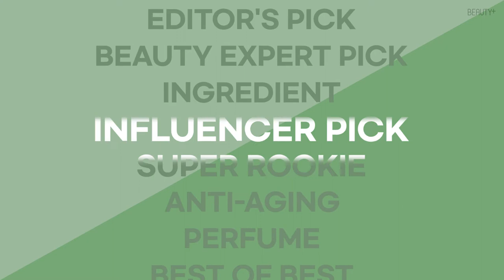[유료광고] 2020 슈퍼 코스메틱 어워드 슈퍼 루키, 허스텔러 리틀 드롭스 카밍 데이즈ㅣ뷰티쁠(BEAUTY+)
[뷰티쁠] 2020 슈퍼 코스메틱 어워드 슈퍼 루키 제품은 허스텔러 리틀 드롭스 카밍 데이즈! 올해 혜성처럼 등장해 ‘무자극 앰플’이라고 입소문 나며 민감 피부 사이에서 큰 인기를 끌었어요. 올 한 해 가장 인상 깊은 활약을 펼친 허스텔러 리틀 드롭스 카밍 데이즈를 영상을 통해 만나보세요.